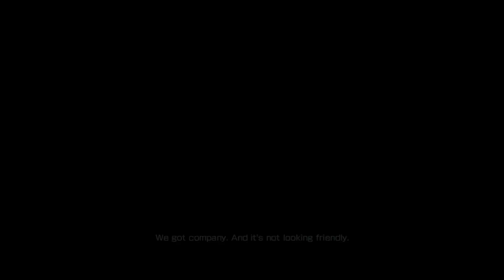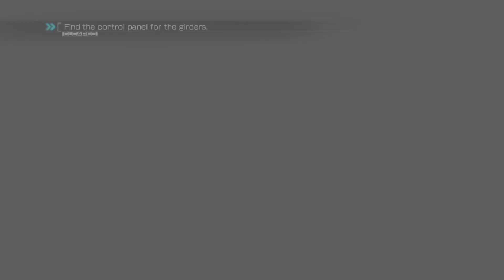They Actually Banned Assassination Classroom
They Actually Banned Assassination Classroom when it comes to the manga ban in florida assassination classroom ended up getting the short end of the stick when it comes to the assassination classroom ban it makes you wonder what else is gonna get banned